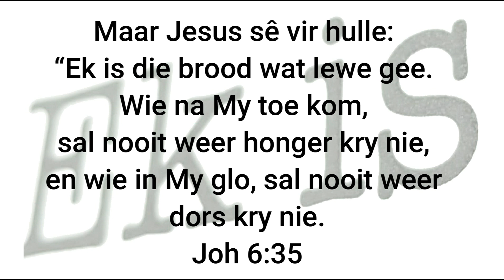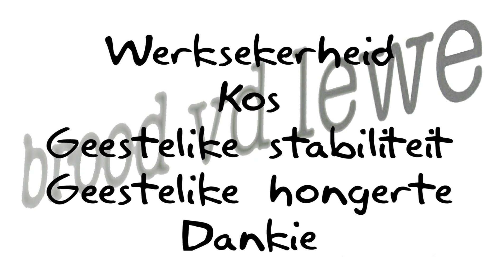... brood vd lewe ...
Ek is die Brood vir die lewe ...